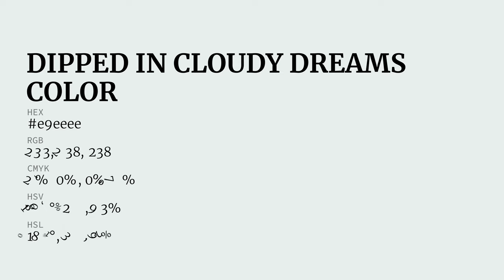Dipped in Cloudy Dreams color e9eeee hex Warm Grey color e9eeee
What color is Dipped in Cloudy Dreams ? e9eeee hex, Warm Grey color e9eeee

Hex e9eeee Color Code is also known as Dipped in Cloudy Dreams color

Hex e9eeee Color code in RGB color code model is created after adding 91.37% red color, 93.33% green color and 93.33% blue color.
Hex e9eeee Color code in CMYK color (process color) code model is generated after subtraction of 02% cyan, 0% magenta, 0% yellow, 07% black.